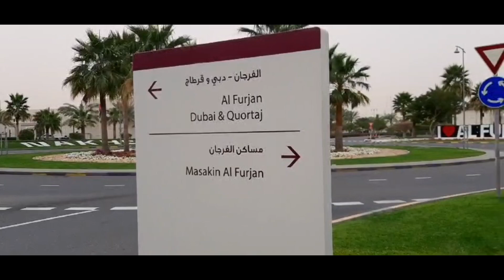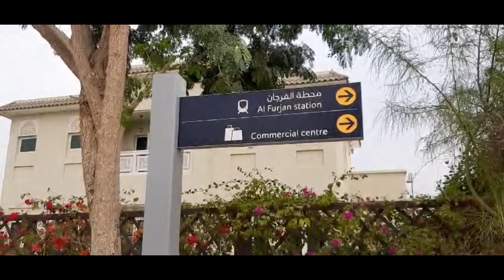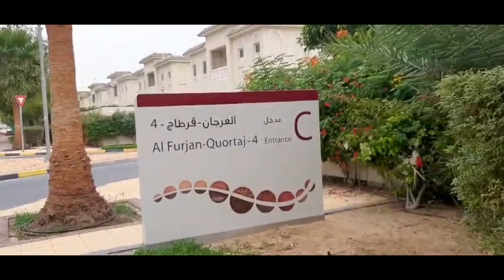AL FURJAN | Dubai | United Arab Emirates , Full Walking Tour, Dubai walk, Explore peaceful AL FURJAN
What is the meaning of Al Furjan?
collection of homes
The meaning of “Al Furjan” is "collection of homes" or "small villages." This community is precisely that—a thoughtfully planned collection of homes with the intention of presenting a warm and welcoming environment among its residents.
One of Dubai’s most popular residential districts, Al Furjan is a vibrant neighbourhood that celebrates the true spirit of community. A distinctive selection of four-bedroom villas and three-bedroom townhouses has been designed to satisfy every practical need with all modern comforts offering homes that are both functional and inspired.
THE COMMUNITY

Al Furjan features two community retail centres, Al Furjan Pavilion and the upcoming Al Furjan West Pavilion, featuring a swimming pool, restaurant, sports court, gym and mosque. The community offers landscaped gardens, convenient access to public transportation and easy accessibility to Dubai’s business districts and major tourist attractions.

Is Al Furjan a good area? Yes, it is a good area that offers affordable property with the perfect merge of villas, apartments, and townhouses. Along with this, it comes with a good transportation system and is best for nondrivers to get direct access to every part of Dubai.
collection of homes
Is Al Furjan a free zone area?
AL FURJAN. Located beside Discovery Gardens, Al Furjan has freehold apartments and rea located within Jebel Ali District, Dubai. The project was developed by Nakheel through its subsidiary Al Furjan. The master developer is Nakheel.
Which area is expensive to live in Dubai?
Is Al Furjan gated?
Is Al Furjan Chiller free?
Al Furjan in general is a chiller-free area, however, some owners do include chiller in the rent. So those residing in the area prefer to switch to Azizi Residence to be sure they won't be charged for chiller fees
Al Furjan in general is a chiller-free area, however, some owners do include chiller in the rent. So those residing in the area prefer to switch to Azizi Residence to be sure they won't be charged for chiller fees.1
Welcome to Tilal Al Furjan, where a new level of modern elegance marks every home. Comprised of two gated communities that overlook the Al Furjan master community, its master plan raises every bar. Four and five bedroom villas are expansive in their layouts and express minimalism and the finest decor.
Palm Jumeirah
Palm Jumeirah: This man-made island in the shape of a palm tree is home to some of the most expensive properties in Dubai. It features a mix of villas, apartments, and high-end hotels like Atlantis The Palm.
List of the Cheapest Places to Live in Dubai
International City.
The first phase of the project, focused on the East and South villages, was announced in September 2007 and its 800 villas and terrace homes sold out within a week.[9][10] Phase two focused on the North and West villages.[9] In June 2008, Nakheel Properties awarded Arabtec Holding PJSC a AED $3 billion contract, the first of the project, to build 1,400 homes.[11][12][13] Al Shafar Transport and Contracting Company won the second contract to build villas and terraced homes.[12] As of July 2021, the development is still in phase one.[9] The project was originally scheduled for completion in 2011 and was to make up 4,000 residences, a number of hotels, restaurants, and shops, and would house 90,000 people.[12] Construction was halted in 2009[14] but restarted all short-term projects by the end of the year, with Al Shafar the first contractor to resume work.[15][16] Arabtec construction halted again in January 2010 due to unpaid arrears.[13]
DUBAI:
Dubai is a city and emirate in UAE known for luxury shopping, ultramodern architecture and a lively nightlife scene. Burj Khalifa, an 830m-tall tower, dominates the skyscraper-filled skyline. At its foot lies Dubai Fountain, with jets and lights choreographed to music. On artificial islands just offshore is Atlantis, The Palm, a resort with water and marine-animal parks. Dubai is the most populated city in UAE and the capital of the Emirate of Dubai, the most populated of the 7 monarchies which together form the UAE. Established in the 18th century as a small fishing village, the city grew rapidly in the early 21st century with a focus
READY TO MOVE IN VILLAS AND TOWNHOUSES AL FURJAN.

LOCATION

3 minutes away from Al Yalayis Road*
7 minutes away from Sheikh Zayed Road*
10 minutes away from Ibn Battuta Mall*
15 minutes away from Expo 2020 site*
20 minutes away from Al Maktoum International Airport*
35 minutes away from Dubai International Airport*
55 minutes away from Abu Dhabi City*
Close to Sheikh Mohammed Bin Zayed Road*
*Approximate distance